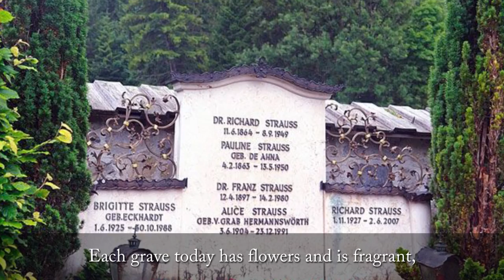Richard Strauss conducts "Allerseelen"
Richard Strauss conducts "Allerseelen" ("All Souls Day") Op.10 no.8, in a rare radio broadcast recorded 29 November 1947 from Lugano, Switzerland (apologies for the incorrect country given in the video), with the Swiss soprano Annette Brun, and the Orchestra della Svizzera Italiana.